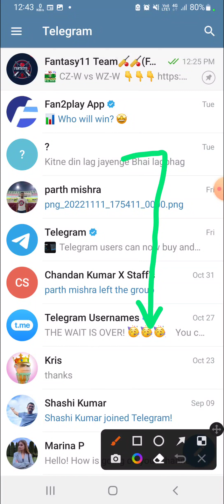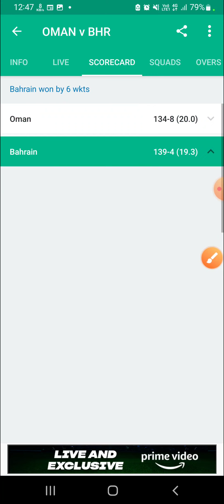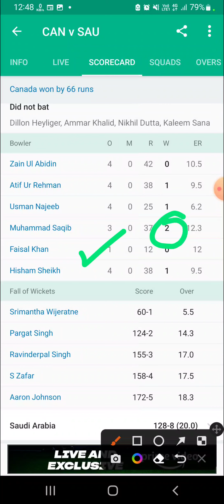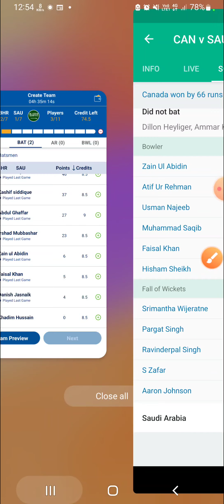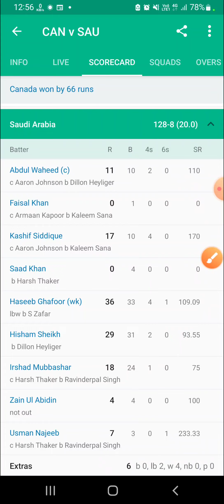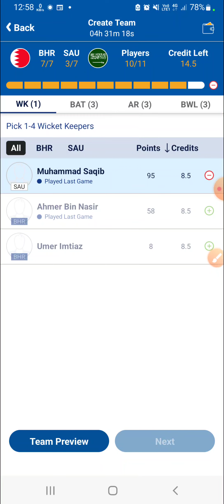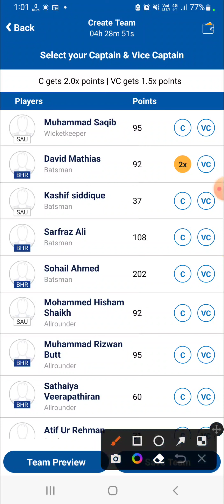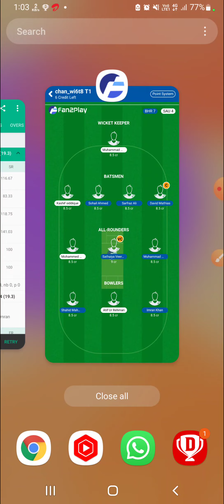BAH vs SAU Dream11 Team|| Bahrain vs Saudi Arabia T20|| bah vs sau dream11 prediction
Bahrain vs Saudi Arabia dream11 prediction|| bah vs sau 5th Desert Cup Quadrangular T20